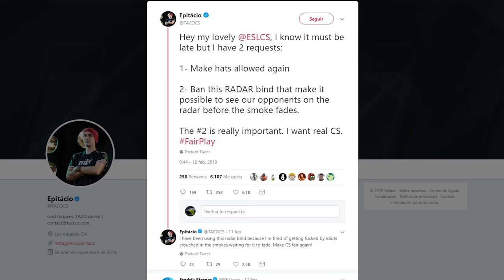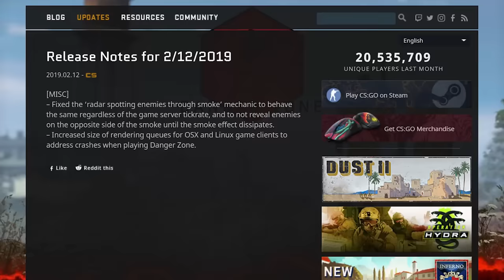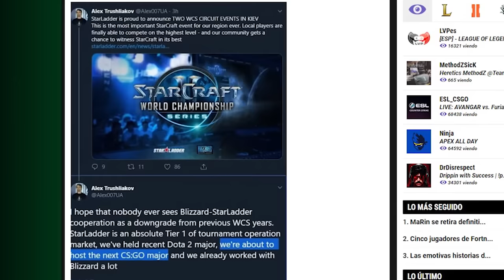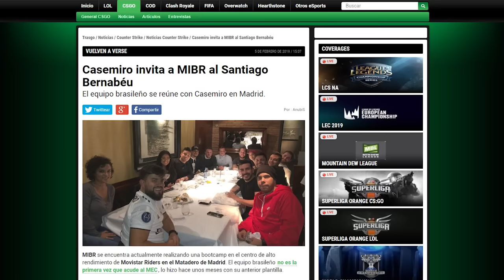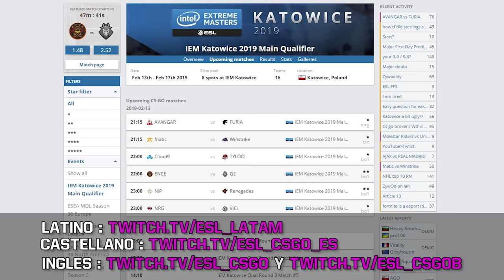VALVE BANEA 1 MILLON DE HACKERS EN UN MES | NOTICIARIO DE CS:GO #34